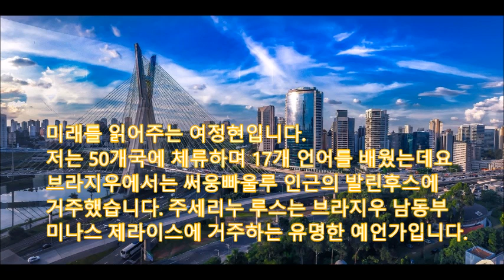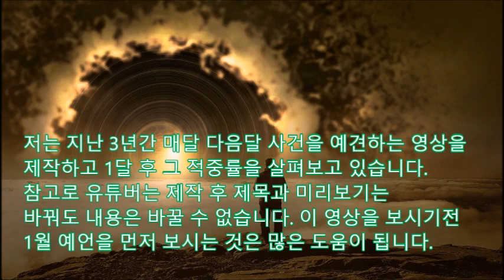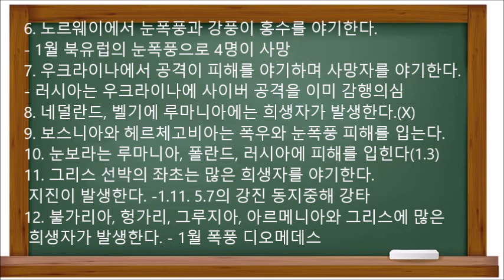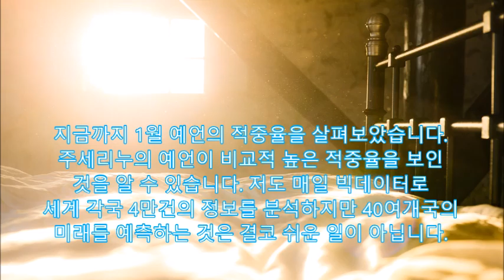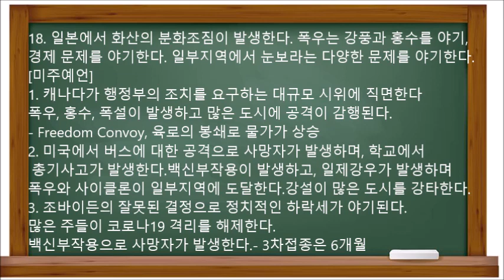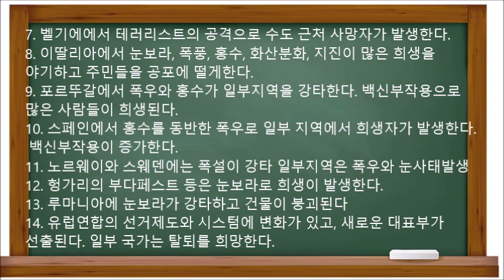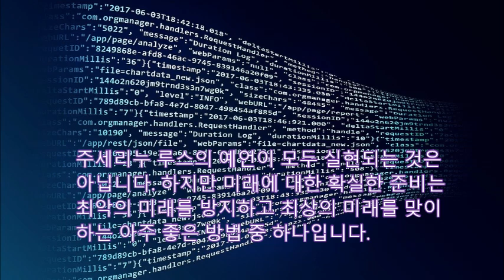[미래예언]코로나19를 1년9개월전 예언한 주세리노의 충격적 2월예언 1월예언의 팩트체크 일본지진 우크라이나 전쟁예언 경제위기 캐나다 트럭시위 독일열차사고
1월예언 검증 중 뮌헨열차 정면충돌2.14. 그리스 선박사고2.18
1. 인도네시아 폭우와 지진이 파괴와 희생자를 야기한다. 화산이 신호를 보낸다.
- 1월14일 인도양에서 6.6의 강진, 스메루, 머나피, 이부에 이어 하미딩이 분화를 시작

2, 폭우와 폭풍, 홍수가 방글라데시와 스리랑카를 공격한다. 많은자가 집을 잃는다.

- 방글라데시보다는 파키스탄이 큰 피해

3. 큰 눈이 한국, 미국, 캐나다, 독일, 오스트리아, 스위스,  일본과

중국을 공격한다. 폭풍이 일부 지역에서는 파과, 공항차질과 사망을 가져온다.

- 미국 동부 2000편 결항, 저도 항공편지연으로 6시간 공항에서 기다림

4. 인도의 일부지역은 폭염이 지속되나 다른 지역은 강우로 심각한 파괴와 사망이 야기된다.

심각한 지진이 발생한다.- 파키스탄 폭우, 1.17. 방골만에는 4.8의 강진

5. 아프간에서의 공격으로 20명 이상이 피해를 입는다. 갈등이 증가되고 소형항공기가 추락한다.

1.23. 미니버스 폭탄 터져 7명이 사망

6. 심각한 폭우와 홍수가 베트남, 라오스, 태국을 공격하고 많은 사람들이 집을 잃고 숨진다.

- 말레이시아 1.3. 수천명의 이재민

7. 한국, 말레이시아, 대만에서는 심각한 폭우와 사태가 발생한다. 희생자와 이재민이 있고 항공기사고 위험이 있다.

- 말레이사아 1.3 수천명의 이재민

8. 눈폭풍이 일본과 중국을 강타하고 많은 공항이 피해를 입는다. 폭우, 강풍, 홍수가 희생자를 야기한다.

- 일본은 12월과 같은 대규모 결항은 없었다.

9. 일본에서는 후지산이 신호를 야기하고, 일본 국민들은 백신의 면력역이 확산되는 시기에 맞춰 바이러스의 증가는

경제에 악영향을 미친다.- 일본 환자는 17배 증가, 이부스케와 스와노스지마는 분화지속

10. 중국에서 기계문제와 기상문제는 항공기사고를 야기한다.

- 중국에서는 1.26. 정비사가 바퀴에 깔려서 숨짐

11.강진이 대만과 중국을 공격하고 일부는 홍수 피해를 입는다.

-1.3. 필리핀해 6.2의 강진 1.8 칭하이성 시닝에서 6.6의 강진

12. 미얀마에서 폭우가 강해지며 인구를 위협한다

- 인근 파키스탄만 8명 사망

13. 에미리트에서 공격이 많은 사람을 숨지게 하고 고층빌딩에 화재가 발생한다.

- 1.18. 아부다비 드론공격으로 3명이 숨지고 국제공항과 정유시설에 화재

14. 지진이 터키를 강타하며 사망자를 야기하고 폭발이 있다.

- 1.18 터키의 남동부 송유관 폭발 유가가 7년만 최고, 한국도 피해

15. 필리핀의 폭우는 홍수를 야기하고 파괴를 야기한다.

- 인근 인도네시아가 큰 피해

16. 인도에서 폭발이 많은 사망자를 야기한다.

- 1.19. 뭄바이항 해군 구축함이 폭발 3명이 숨지고 11명이 다침

17. 한국에서 유명인이 자살한다. 새로운 희생자가 발생한다..

1.12. 이재명후보 사건 증인이 죽었는데 자살인지는 논란이 있다.

18. 파키스탄에서 테러공격이 있고 희생자가 발생한다.

-1.20.라호르에서 테러 3명 사망, 20명 부상

19. 홍콩 자치부장관의 선출과 관련하여 홍콩, 대만, 마카오는 시위가 발생한다.

- 2019년 1700명이 체포 홍콩법원은 1.16. 시위참가자들에게는 징역 40개월

20. 베트남에서 가뭄이 발생하고 일부 지역은 홍수피해를 입는다. 국가가 불안정해진다.

- 2022에도 메콩델타가뭄 예보, 인근 말레이시아에서 홍수피해

[미국]

1. 폭염이 캘리포니아와 알래스카를 강타하고 화재가 공격하며 일부지역은 폭우와 홍수의 피해를 입는다.

- 캘리포니아는 따뜻 1.22. 빅서산불로 주민대피령

2. 폭설로 인하여 버스와 여러 가동차에 사고가 발생하며 공항에도 피해를 입힌다.

- 미국 남북캐롤라이나 항공편 2200편결항

3. 미국의 시위가 충돌로 희생자를 야기한다. 대통령의 건강이 약화되고 위기와 기후변화가 국가를 강타한다

- 백신패스에 반대하는 캐나다의 트럭시위가 유명

4. 캐나다에서도 테러공격으로 피해가 발생하여 강폭과 화재의 피해가 발생한다.

- 트럭시위로 최소 25명 이상 체포

5. 알래스카에서 7.0의 강진이 발생하여 피해를 입힌다.

- 1.8. 북태평양 6.8의 강진

[유럽]

1. 독일에서 열차와 버스사고로 30명 이상이 피해를 입는다.

-.1.30 폭우로 열차 운행중단
2월에는 독일 뮌헨 열차사고로 14명 사상

2. 테러리스트는 영국, 스페인, 프랑스, 독일, 오스트리아, 벨기에와 러시아를 공격한다.

- 1.17 유럽국가들은 케나거주민에게 테러 경보를 발령, 소말리아 무장단체

3. 뿌흐뚜갈에서는 화재가 중부지역을 강타하고 폭우, 폭퐁, 홍수와 파괴가 이 지역을 강타한다.

- 프랑스에서는 똘루즈등에서 홍수

4. 스페인과 이탈리아의 경제가 나빠지며 심각한 실업은 변화의 새로운 길을 연다.

- 이딸리아에서 세르지오 마따렐라가 대통령에 재선,

1월경제고통지수는 1위스페인, 2위그리스 3위이탈리아이다.

5. 프랑스의 시위는 정치의 변화를 가져온다. 시위로 일부는 목숨을 잃고 시위는 확대된다.

-1월초 파리는 하루 10만명 집결

6. 노르웨이에서 눈폭풍과 강풍이 홍수를 야기한다.

- 1월 북유럽의 눈폭풍으로 4명이 사망

7. 우크라이나에서 공격이 피해를 야기하며 사망자

- 러시아는 우크라이나에 사이버 공격을 이미 감행했다는 루머 있음

8. 네덜란드, 벨기에 루마니아에는 희생자가 발생한다.

9. 보스니아와 헤르체고비아는 폭우와 눈폭풍 피해를 입는다.

10. 눈보라는 루마니아, 폴란드, 러시아에 피해를 입힌다.

11. 그리스 선박의 좌초는 많은 희생자를 야기한다. 지진이 발생한다. 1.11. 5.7의 강진
그리스 선박화재 2월18일발생 13명 사상

12. 불가리아, 헝가리, 그리주아, 아르메니나와 그리스에 많은 희생자

키프러스에 지진이 발생한다.- 1.11.동지중해 6.6의 강진

13. 사이클론이 스페인과 프랑스를 공격한다.

- 1월말 생긴 사이클론 바트시라이가 프랑스를 공격

14. 독일에서 공격으로 수십명이 사망한다.

15. 폭풍과 눈사태가 아이슬란드를 강타한다. 화산이 분출조짐

- 분출조짐을 보이지 않음

16. 핀란드에서 공격으로 많은 사람이 피해를 입는다.(X)

17. 러시아 시베리아에서는 눈사태가 피해를 입힌다. 항공기가 사라진다.

-실종소녀가 18시간 버텨서 화재, 미국은 동유럽에 전투기 재배치

18. 러시아의 공격이 많은 사람에게 피해를 입힌다.

- 우크라이나 등에 대한 사이버공격은 진행

19. 스코틀랜드와 북아일랜드에서 테러활동과 폭우, 강풍, 홍수가 발생한다.

- 3번째로 화창한 1월(X)

[아시아예언]

1. 강진이 일본을 강타하여 손해와 인명손실을 야기한다. 폭우가 내리고 눈보라가 공항을 공격한다.

수많은 사람들이 백신의 부작용으로 사망하고 정부가 즉각적인 조치를 취한다.

2. 인도에서 열차사고 15명이 숨진다. 뉴델리에서 화재가 발생한다.

3. 인니 자까르따에서 많은 희생자가 발생하고 산사태로 매몰자가 발생한다.

4. 중국에서 경제적 위기가 붕괴를 야기할 수 잇고 많은 회사들이 위험에 빠진다.

폭설이 인구를 위협하며 많은 치명적인 사고가 발생하며 항공기와 헬기의 추락위험이 잇다.

5. 한국에서 눈보라가 공항에 차질을 야기하고 어려움을 야기한다. 교통사고로 유명예술가가 숨진다.

백신부작용으로 수많은 사상자가 발생한다.

6. 터키에서는 테러리스트가 12명 이상의 사망자를 야기한다.

7. 아프간에서는 수퍼마켓에서 폭탄테러로 19명이상이 사망한다.

8. 이라크에서는 테러리스터가 22명 이상의 사망자를 야기한다.

9. 강진이 티벳을 공격하여 산사태와 폭우의 공격을 받는다.

10. 대만에서는 지진이 발생하고 총통이 위험에 빠진다.

11. 미얀마에서는 일부 공격으로 희생자가 발생한다. 홍수가 일부지역을 파괴한다.

- 미얀마에서는 이미 1500명 이상이 사망

12. 중국에서 가뭄이 큰 문제를 야기한다.- 눈없는 동계올림픽

13. 스리랑카에 폭우와 홍수가 발행하여 많은 사망자들이 생긴다.

14. 캄보디아, 태국, 베트남의 가뭄이 장물 등에 큰 피해를 입힌다.

15. 필리핀에서는 홍수, 폭우와 강진이 마닐라를 강타한다.

16. 홍콩과 마카오는 부작용이 발생하는 백신으로 압박을 받는다.

정치적인 변혁은 주민들에 회의를 야기한다.-1700명이 체포

17. 말레이시아에는 폭우가 홍수와 댐붕괴를 야기한다.

18. 일본에서 화산의 분화조짐이 발생한다. 폭우는 강풍과 홍수를 야기하고,

경제 문제를 야기한다.

[미주예언]

1. 캐나다가 행정부의 조치를 요구하는 대규모 시위에 직면한다

폭우, 홍수, 폭설이 읽어나고 많은 도시에 공격이 감행된다.

- Freedom Convoy, 육로의 봉쇄로 물가가 상승

2. 미국에서 버스에 대한 공격으로 사망자가 발생하며, 학교에서 총기사고가 발생한다.

백신부작용이 발생하고, 일제강우가 발생하며 폭우와 사이클론이 일부지역에 도달한다.

강설이 많은 도시를 강타한다.

3. 조바이든의 잘못된 결정으로 정치적인 하락세가 야기된다. 많은 주들이 코로나19 격리를

해제한다. 백신부작용으로 사망자가 발생한다.- 3차접종은 6개월
[유럽예언]

1. 눈보라가 폴란드, 영국, 루마니아를 강타한다.

2. 프랑스의 마크롱과 장 까스뗴의 공약검증이 이루어지면 언론의 그들의 실패를 밝혀내지 못하며

재선은 어려워질 수 있다.폭우와 강풍과 홍수가 일부 지역을 강타한다. 중부지역에서 4명이 숨진다.

3. 독일에서 대규모 시위가 문제를 야기한다. 백신부작용으로 사망자가 발생하며

공격으로 사망자가 발생한다.

4. 러시아에서 강진, 폭우, 홍수, 사태가 국가를 강타한다. 폭설이 모스크바 인근의 많은 사람을 숨지게 한다.

5. 그리스에서 눈보라가 국가를 강타하여 사상자가 치명적 사고를 야기한다.

지진이 강타하고 백신의 부작용으로 수많은 희생자가 발생한다.

6. 오스트리아에서 폭설로 사태와 사망자를 야기한다. 차량충돌로 8명 이상이 희생된다.

7. 벨기에에서 테러리스트의 공격으로 수도 근처 사망자가 발생한다.